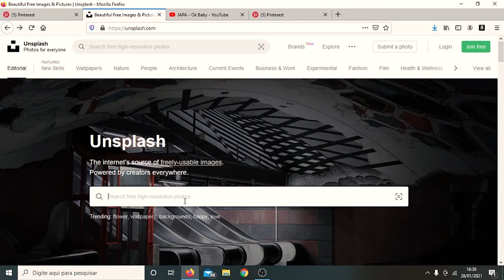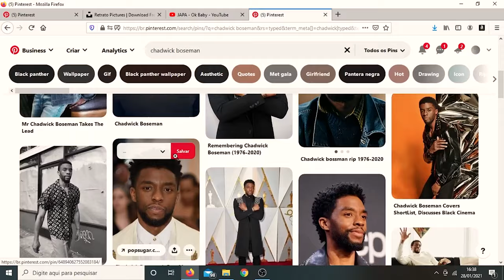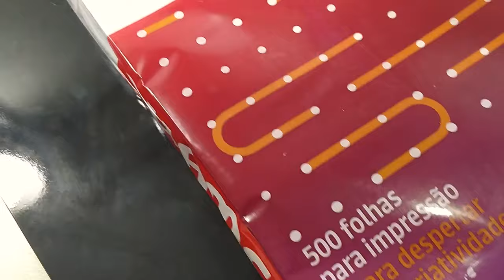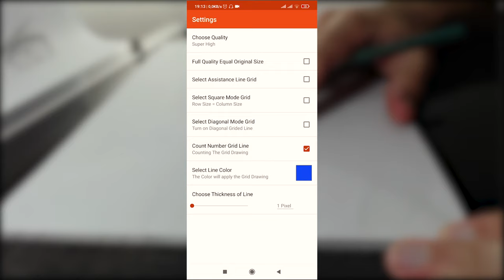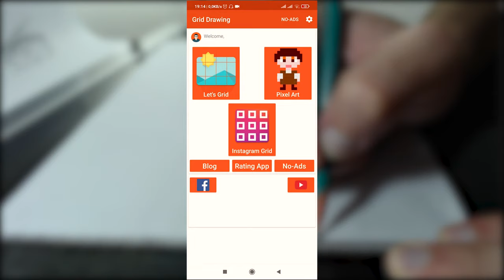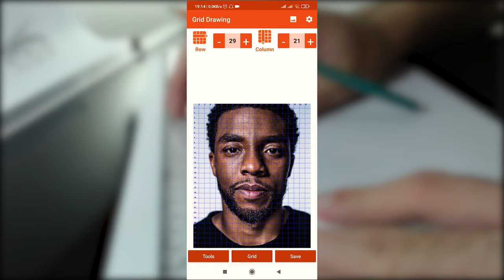Como DESENHAR PESSOAS realistas facil (TÉCNICA GRID)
🔥​Venha para o DESAFIO inktober 🔥​

Aprenda como fazer hachuras, aprenda sobre finalização de quadrinhos e mangás, desenhe comigo com lives diárias e melhore sua arte final

Hachura Criativa ,Pintura e Finalização em Quadrinhos

O evento começa dia 01 e vai até dia 31 de outubro de 2024
Lives- desenhando ao vivo
Lives estudando (fundamento e técnicas)
Dicas diárias sobre desenhos
Dicas para montar uma rotina
Acesso ao grupo de alunos
✅​tudo isso 100% Grátis!

🟥ATENÇÃO ULTIMAS VAGAS GRÁTIS ☝️

Já tentou desenhar pessoas realistas? ( retrato de rosto)

sim?

Então fica nessa vídeo. por que vou te mostrar como desenhar pessoas realistas de uma forma fácil e melhor! passo a passo para você que é iniciante.

Olha só o que você vai aprender:

-como usar grid para desenhar
-como desenhar pessoas realistas para iniciantes
-esboço realismo
-como desenhar com grid pelo celular

Esse vídeo vai te ajudar bastante. tmj